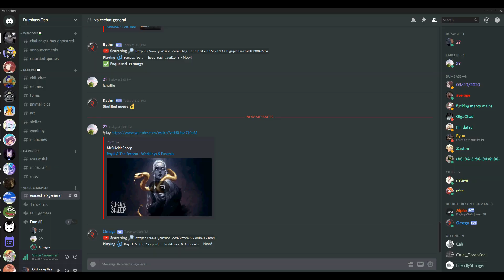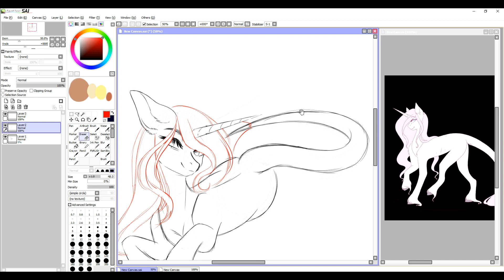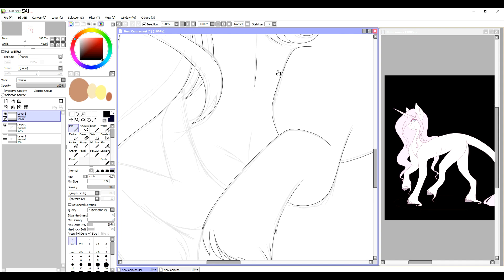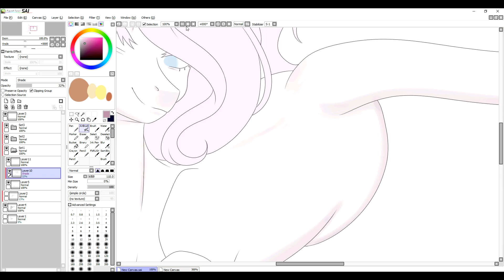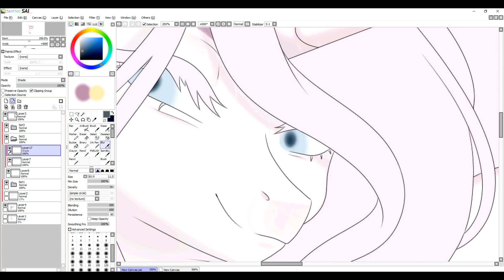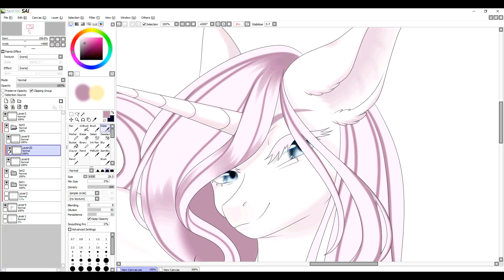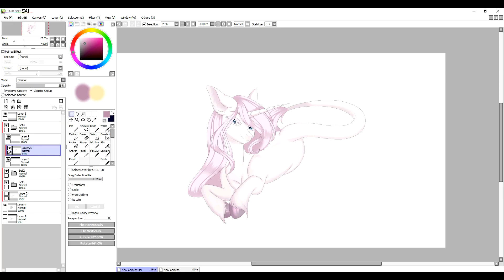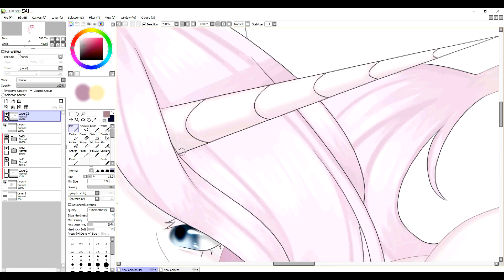Clara .:Speedpaint:. (MLP)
Finished commission for PixelBerry

🎶Music Used🎶
Textacy - Dion Timmer
You and Me - False 9
Lucian - Sober heart

Steam: KoishiKush